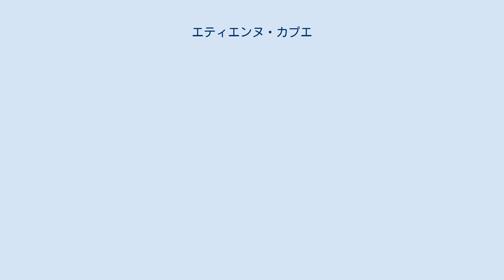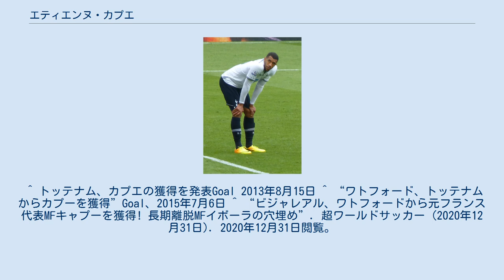エティエンヌ・カプエ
エティエンヌ・カプエ（Étienne Capoue, 1988年7月11日 - ）は、フランス・ドゥー＝セーヴル県ニオール出身のサッカー選手。
プリメーラ・ディビシオン・ビジャレアルCF所属。
 エティエンヌ・キャプエやエティエンヌ・キャプーといった表記もある。
 2005年からトゥールーズFCのユースチームに所属し、2007年にトップチーム昇格した。
 アーセナルFCやアトレティコ・マドリードなども獲得に動いたが、2013年8月15日にトッテナム・ホットスパーFCへ移籍が決定。
 2015年7月6日、ワトフォードFCに移籍した。
 2020年12月30日、ビジャレアルCFと2023年6月までの契約を締結した 各世代の代表を経験後の2012年8月15日、ウルグアイ戦で途中出場しA代表デビューした。
9月11日の2014 FIFAワールドカップ・ヨーロッパ予選のベラルーシ戦で先制点となる代表初得点を挙げた。
 ^ トッテナム、カプエの獲得を発表Goal 2013年8月15日 ^ “ワトフォード、トッテナムからカプーを獲得”Goal、2015年7月6日 ^ “ビジャレアル、ワトフォードから元フランス代表MFキャプーを獲得! 長期離脱MFイボーラの穴埋め”. 超ワールドサッカー (2020年12月31日). 2020年12月31日閲覧。